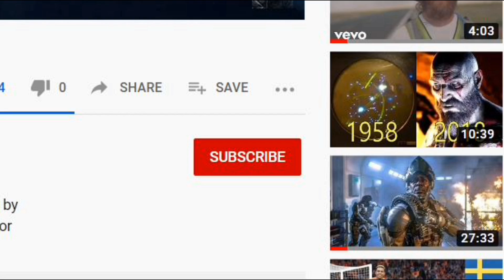Apex Legends DUMMIES Big Day Mode Gameplay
In DUMMIEs Big Day, all legends are replaced with test dummies who come in various colors. The DUMMIEs do not speak or have any quips, and their selection animation is a pallet swap of Bangalore’s. The DUMMIEs also have their own unique ultimate and abilities.